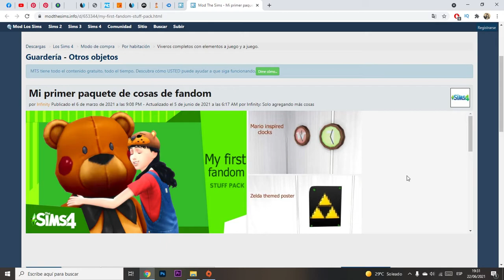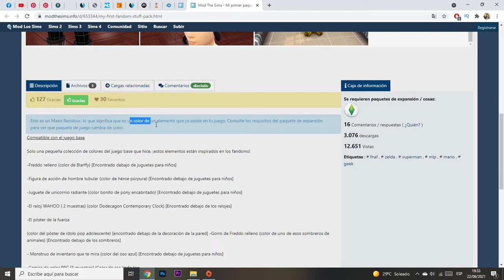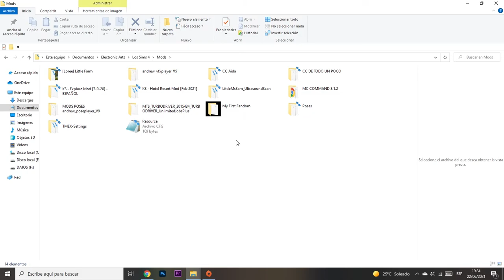STUFF PACK MI FIRST FANDOM || Haz que tu sims tenga accesorios Fandom|| Sims4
Hola Simmers!!!

Hoy os enseñamos a instalar de forma fácil y rápida el Stuff Pack Mi First Fandom

📌 Con este pack podemos hacer que nuestros sims tengan accesorios de juegos originales, por ejemplo:
Poster de Zelda
Gorra de Zelda
Un muñeco de Pikachu
Un muñeco de Superman y más...